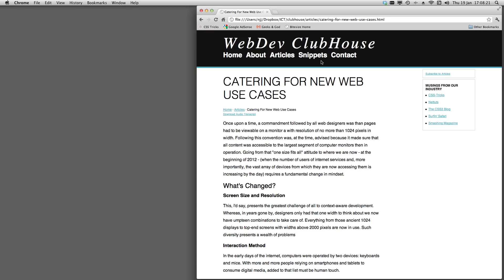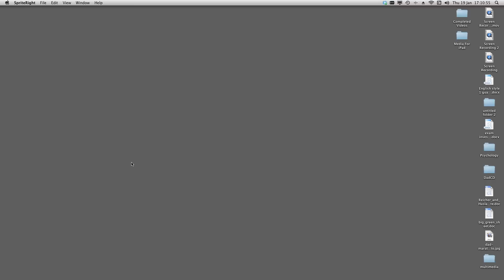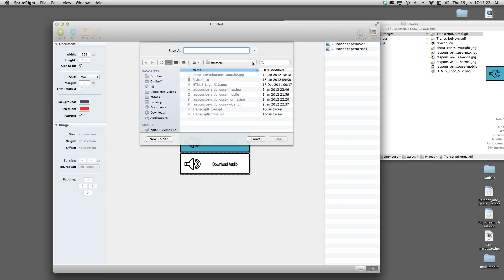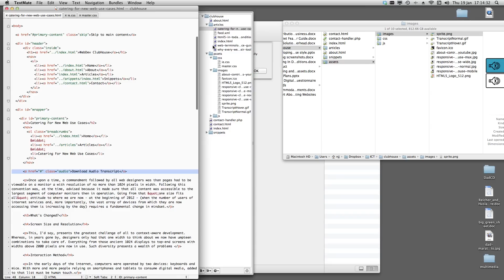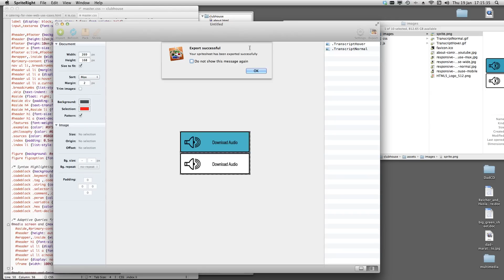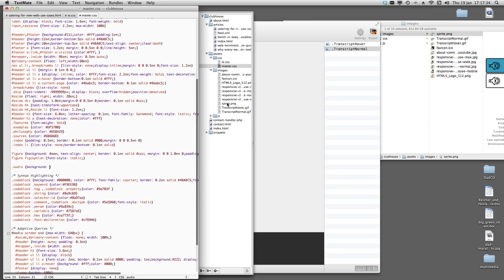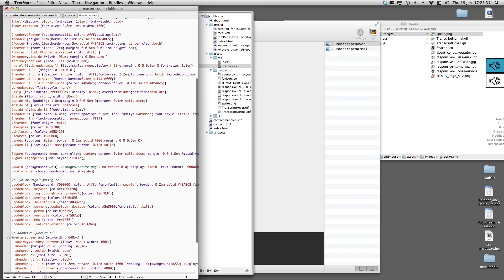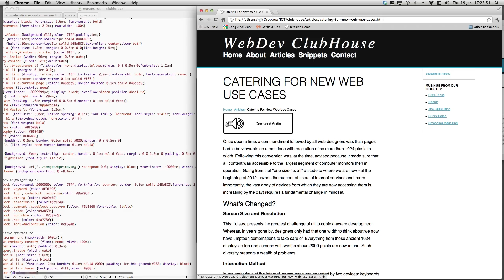Using SpriteRight For CSS Sprite Creation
CSS sprites are a fantastic way to speed up the loading of web pages by combining multiple image requests into a single one. In order to ensure that the different pieces are shown as independent graphics, background-position values must be altered. Unless such values are exact, the result is an armature-looking product.

That said, in this video, I produce a sprite for a project I'm currently working on and use a Mac tool called SpriteRight.